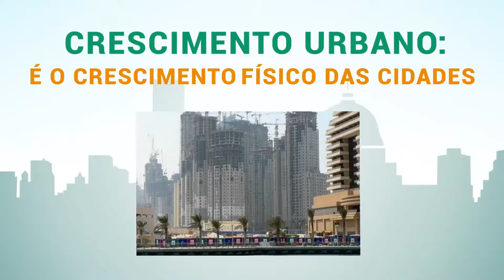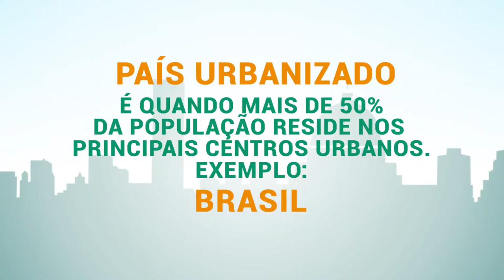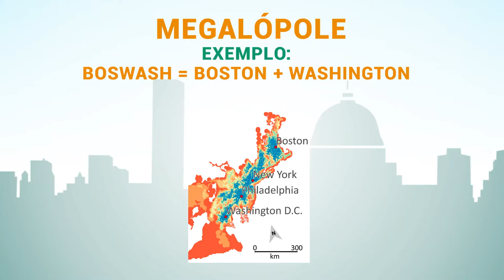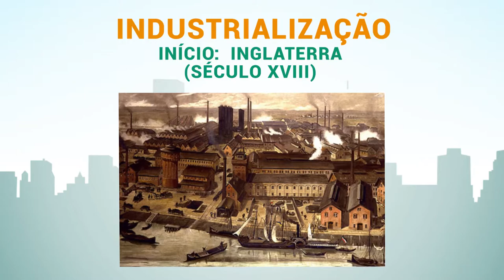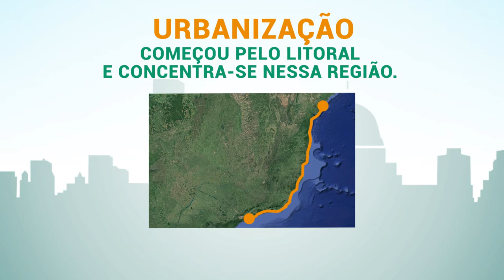EDUCAR 15 - GEOGRAFIA 02